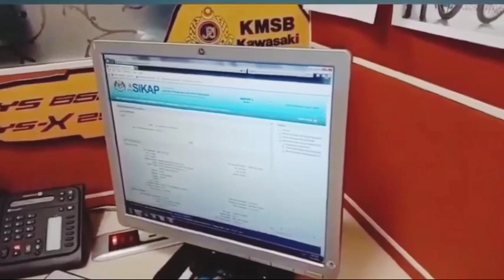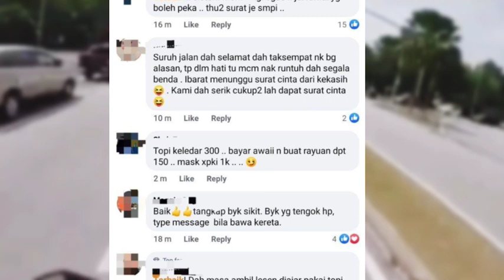"Topi tak pakai bang, tggu saman sampai" Cara SAMAN JPJ Dinaik Taraf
Rakam dan saman adalah cara terbaru yang diterapkan oleh JPJ. Sekarang jpj dah pasang dashcam kat motosikal. Tiada lagi nak cubaa rasuah kepada anggota bertugas. Cara yang begitu bagus untuk bukti kesalahan pengguna dan pantau anggota.

Teruskan menonton video untuk hiburan anda. Sebarang idea atau pendapat, boleh tinggalkan di ruangan komen.